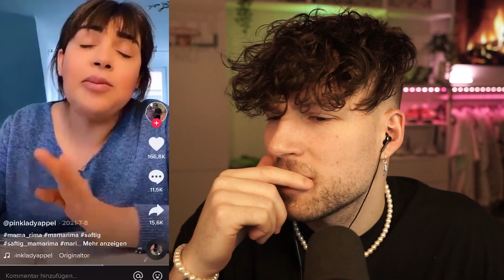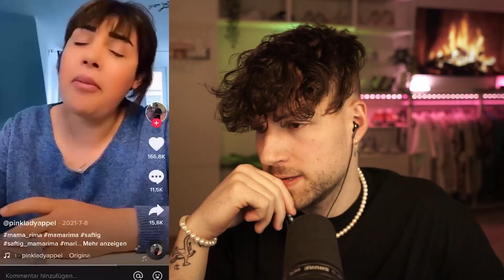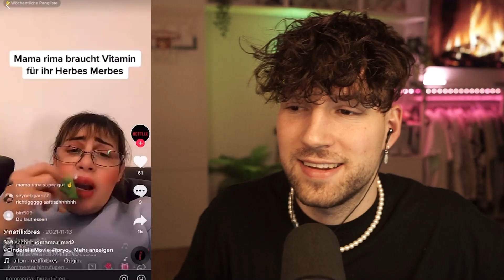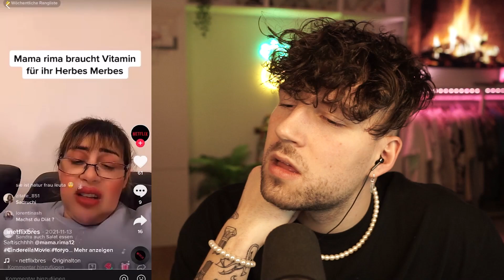WARUM MÜTTER KEIN TIK TOK HABEN SOLLTEN! 😬